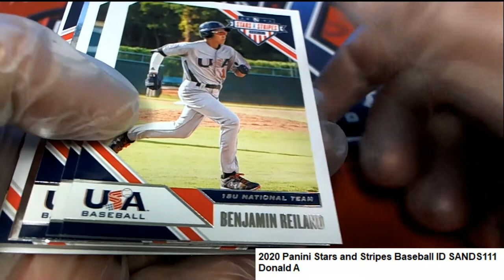2020 Panini Stars and Stripes Baseball Donald's Pack ID SANDS111